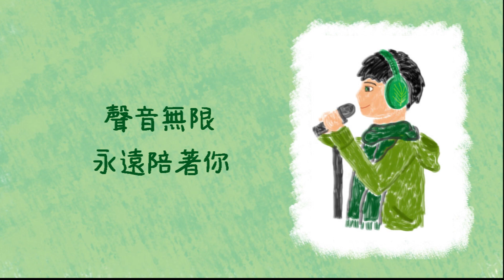【翻唱】《逆風飛翔》（阿毛cover）｜原唱：蕭煌奇【聲音無限】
台灣聲音無限廣播劇團製作

《逆風飛翔》
原唱：蕭煌奇
作詞：賴鈺婷
作曲：蕭煌奇
-cover-
翻唱／繪圖／影片：阿毛
吉他伴奏特別感謝：音箱

面對2020的逆風
我們都成功地飛越了
一路走來大家都辛苦了
也謝謝你們一直以來的陪伴
未來還請多多指教

覺得我們很棒嗎？
點這裡請VI象象喝一杯珍奶，鼓勵象象
感謝您支持我們的原創聲音創作

本作品由「聲音無限廣播劇團」策劃製作，
未經許可，禁止擅意更改重製。
作品素材音效來源於網路，歸著作人所有，禁止任何商業用途，
如需轉載其他平台，請先來信詢問。謝謝配合！